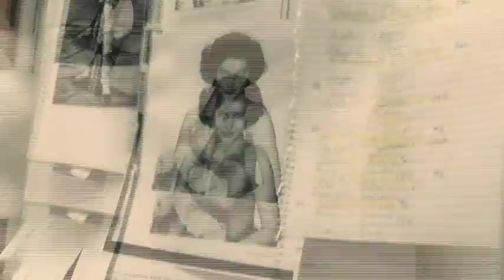Study Theatre at West Virginia University.mov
Study theatre and dance at West Virginia University's College of Creative Arts.  Earn degrees in acting, design & technology, puppetry & creative dramatics.  Graduate degrees also offered in acting and design.  Minors in dance and theatre also available!  Check us out at theatre.wvu.edu.